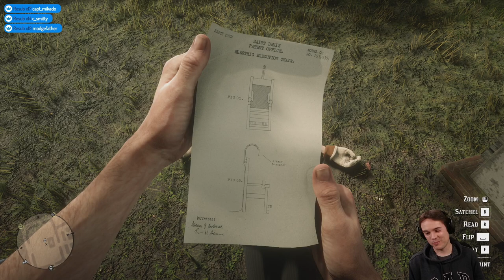Let's Play Red Dead Redemption 2 - Part 144 - Stop Lookin' at my Momma!